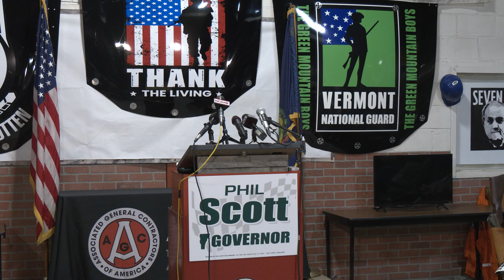Republican Party Interviews - 2024 General Election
Interviews with Vermont Republicans at the Governor Scott gathering during the 2024 General Election.

11/5/2024